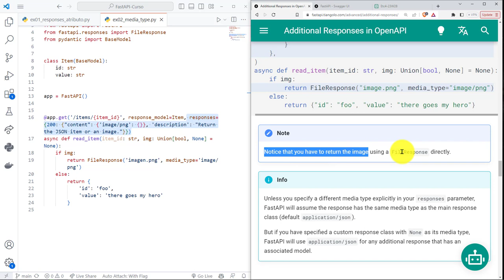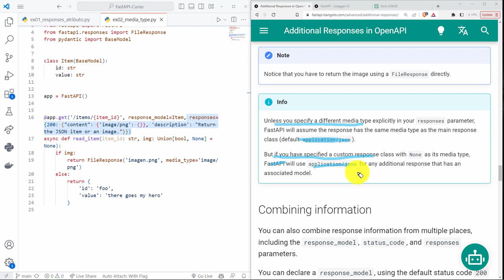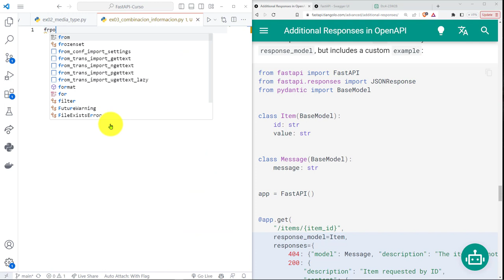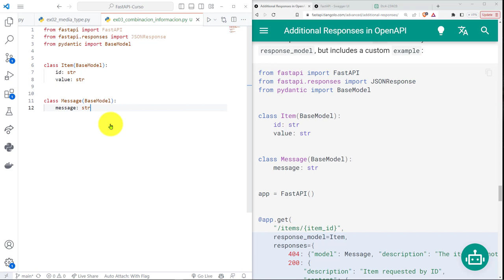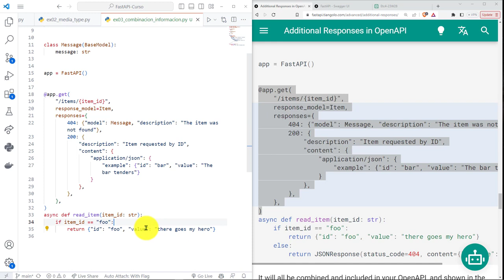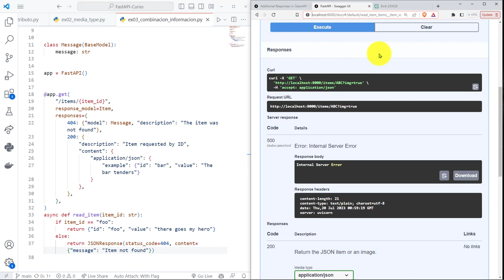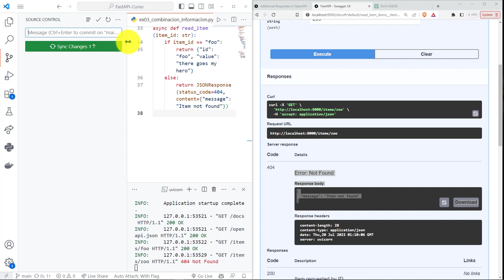FastAPI Curso: 233 Combinar Información Respuestas Desde Múltiples Lugares para Distintos Parámetros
FastAPI Curso: 233 Combinar Información de Respuestas Desde Múltiples Lugares para Distintos Parámetros.